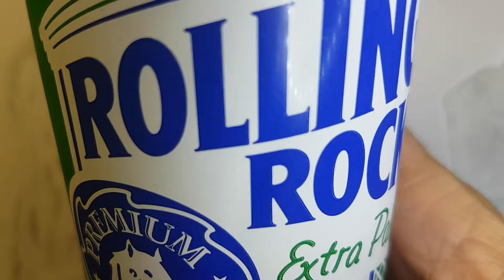Nina Agdal drawing time lapsed (part 1)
Started this sketch today   will have to finish the another day haha